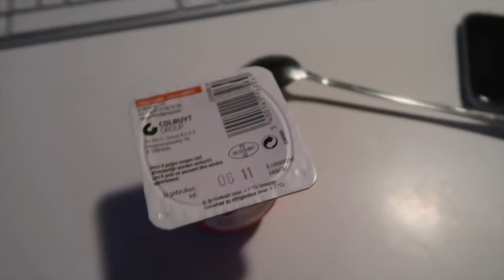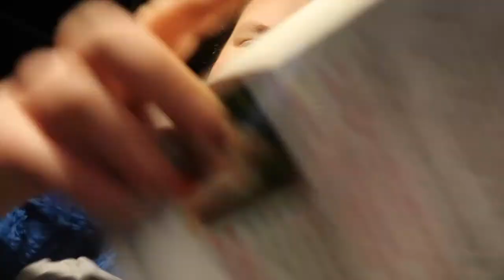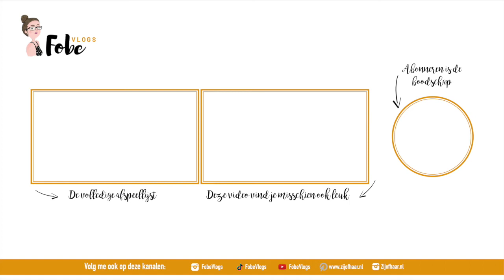Wat een ravage🎄 Vlogmas 2019 #11 | FobeVlogs #151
║BESCHRIJVING║
In deze Vlogmas vlog bak ik vegan havermoutwafels, slaap ik met een warmwaterkruik en lees ik het boek Storm uit.